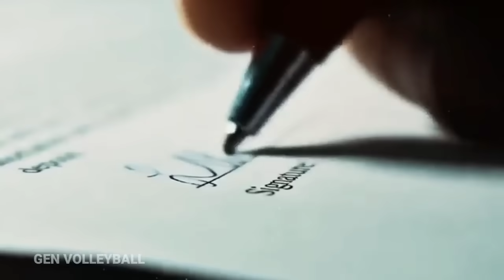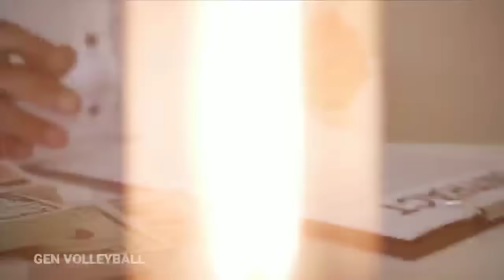Presiden Red Spark Sudah Gila ! Perjanjian Megawati & Red Spark Janjikan Bonus Tak Masuk akal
Presiden Red Spark Sudah Gila ! Perjanjian Megawati & petinggi Red Spark Janjikan Bonus Tak Masuk akal